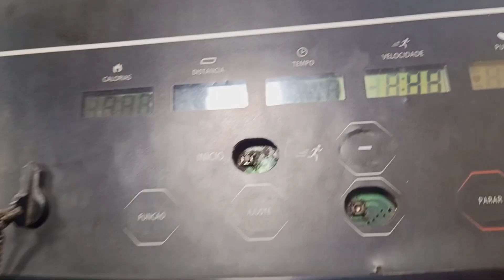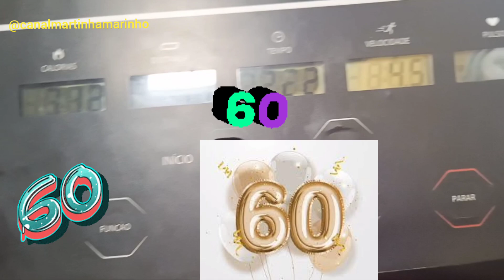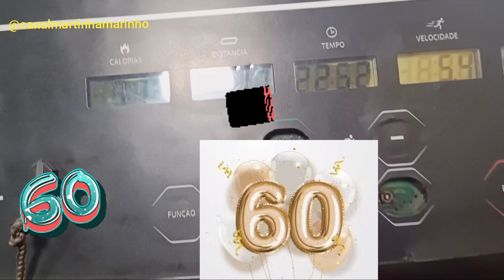60 número significado. você está vendo esse número? 60 sessenta